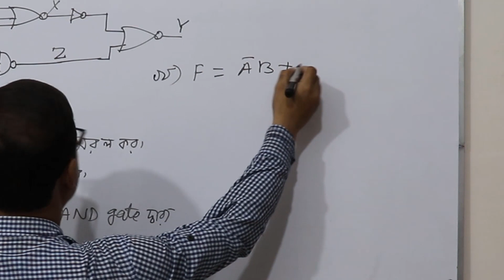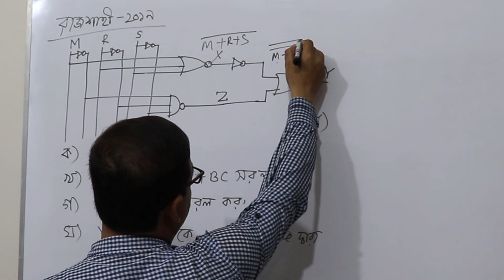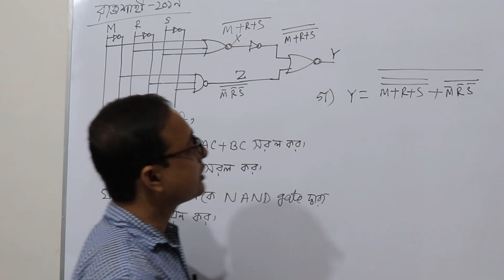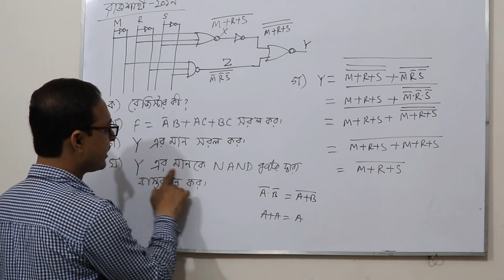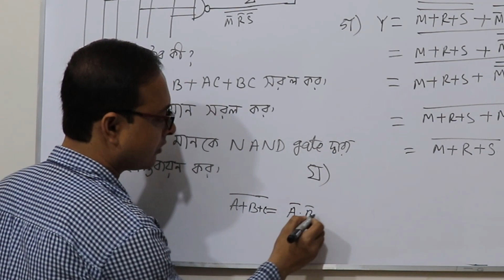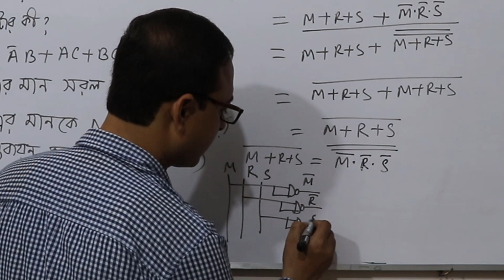Board Question Solution | HSc ICT Chapter 3 | Anisur Rahman | Edu porto | Logic gate and Digital